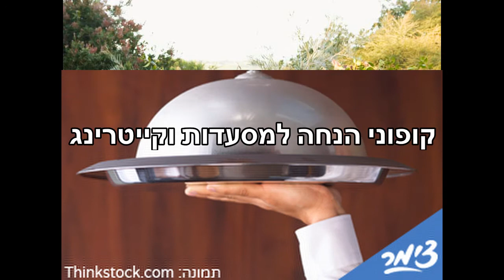כרטיס קופון פלוס - חינם! כל הקופונים בכרטיס אחד שנכנס לארנק zimmer.co.il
כל הקופונים בכרטיס אחד.
קופוני הנחה למאות אטרקציות בכל רחבי הארץ.
כרטיס ההנחות היחיד התקף בכל הארץ, בכל עת וללא הגבלה בשימוש (בכפוף לתקנון).
את הכרטיס ניתן לקבל חינם ובמגוון עסקים בתחום התיירות והשירותים.

ערוץ צימר תיירות ממוקד לתיירות הכפרית בישראל ומשיג את מגוון אפשרויות הארחה והבילוי במרחב הכפרי ובכלל זה:
צימרים לזוגות , משפחות וקבוצות מטיילים, וילות יוקרתיות, בתי מלון כפריים, אירוח כפרי בקיבוצים, בתי ספר שדה ואכסניות, קמפינג והשכרת מיטות. כמו כן עוסק הערוץ בפרסום אתרי בילוי ונופש בהם נופש פעיל, אטרקציות לילדים, מסלולי טיול, מסעדות, מרכזי ספא, מוזיאונים גלריות, אירועים ופסטיבלים, תיירות חקלאית ועוד.